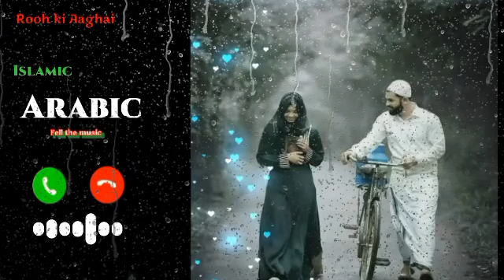new islamic ringtone | Arabic ringtone | turkish ringtone |Trendy arabic ringtone |new ringtone 2022